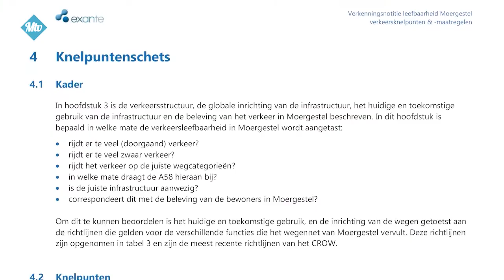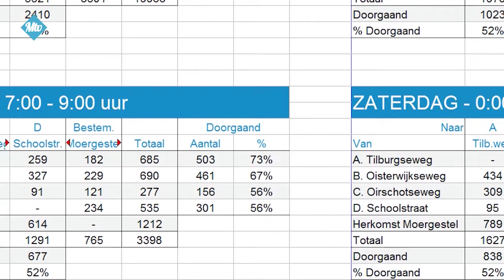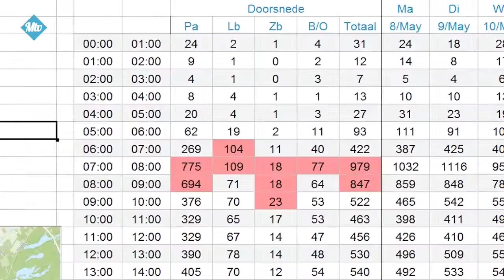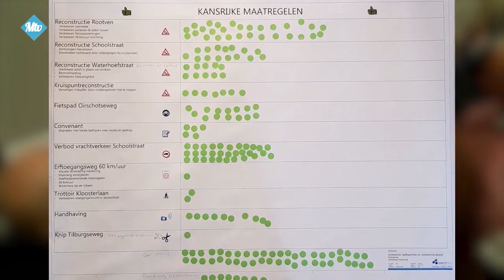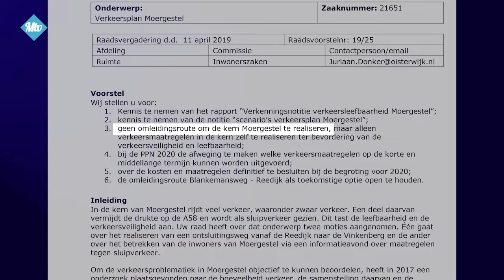Horen, Zien en Meepraten over het verkeer. - 967 2019